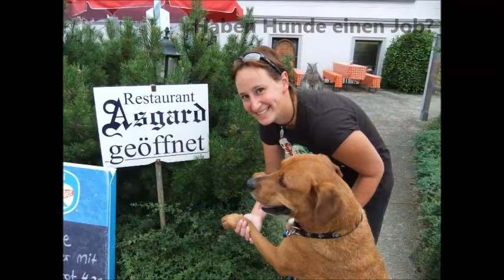Asgard- 4 Jahre gemeinsame Zeit!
4 Jahre ist Asgard nun schon an meiner Seite. Der 15. November 2010 veränderte mein Leben!